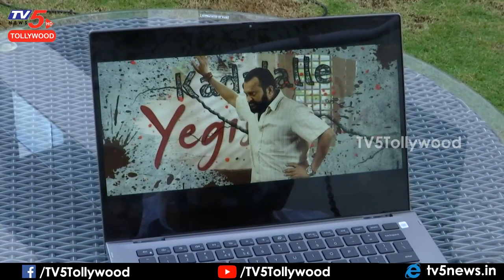కూతురితో సాంగ్ ని లాంచ్ చేసిన బండ్ల గణేష్ | Degala Babji Kalale Kannane Song Launch |TV5 Tollywood